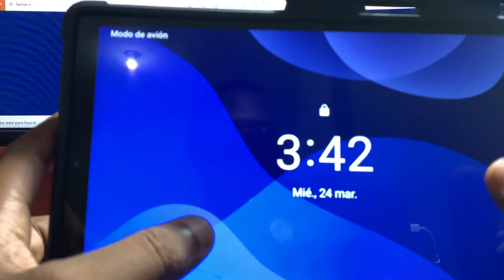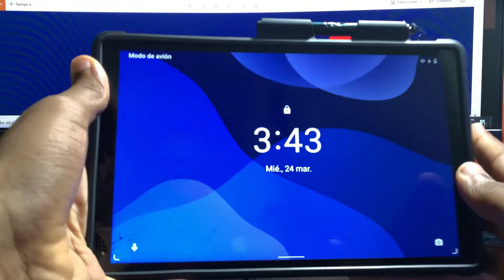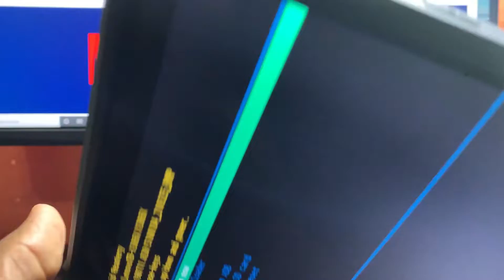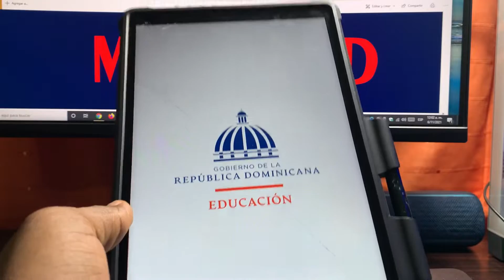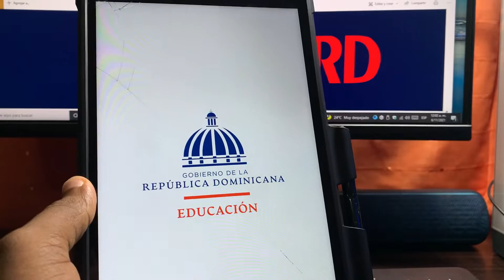Como Formatear Tablet del Gobierno de la República Dominicana Educación LENOVO Tab M10 HD TB-X306X